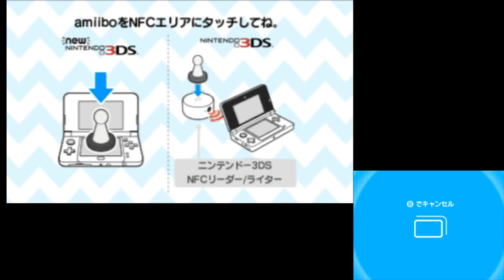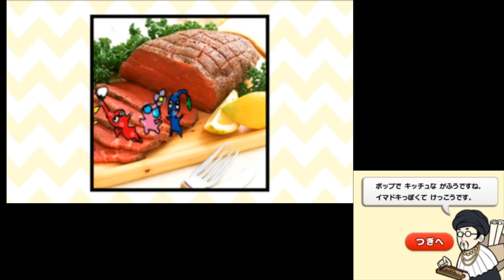母の正体が判明!? クリア後に見つかって母が変化したぞ！【こっそりゲーマー ミッション挑戦】 メイドインワリオゴージャス #24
今日のアフレコはドリブル&スピッツ　もっと声のバリエーション増やしていきたいぜ！
そしてこっそりゲーマーのミッションに挑戦したよ！エンドレスは流石に難しいけど、徐々に対応出来るようになって楽しくなったぜ！
アミーボは　ワリオ・ゼルダ姫・ピクミンだ！

　　　　魔王魂

フォントはmojimo-manga 動画共有サービス利用許諾権を取得しています。音楽素材MusMus